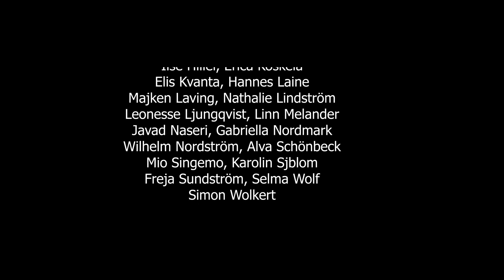Nyköpings gymnasium esteter höstkonsert 2020 SK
Det är dags för Sveriges största TV-sända gala, men kommer allting att gå som planerat? Eller kommer alla kändisar börja bråka, galaledaren ha massor av ouppklarade arbetsområden och den nyanställda praktikanten få ta emot många klagomål? Allt detta återstår att se!

Varje år sätter Nyköpings musikesteter upp en konsert med teaterinslag. I och med nuvarande omständigheter har beslutet tagits att ladda upp den på internet istället!